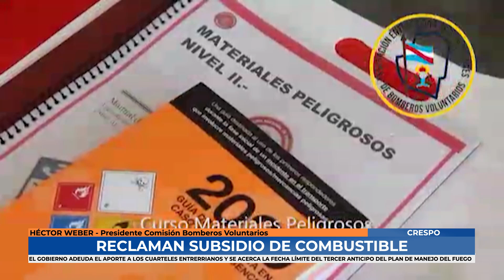Héctor Weber - Bomberos entrerrianos reclaman pago de subsidio de combustible